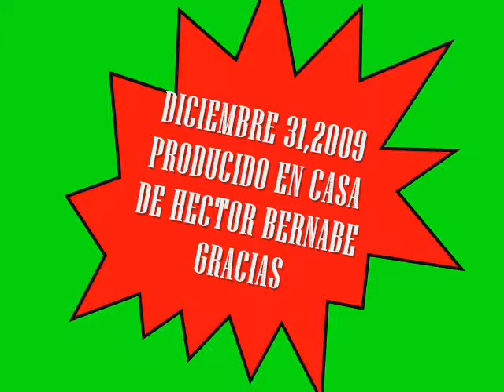LOS BERNABE EN ACCION.wmv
RECIBIENDO EL 2010